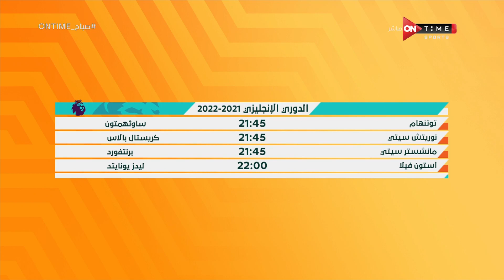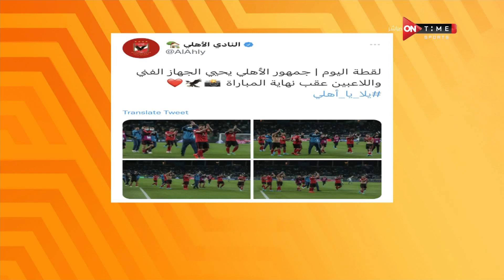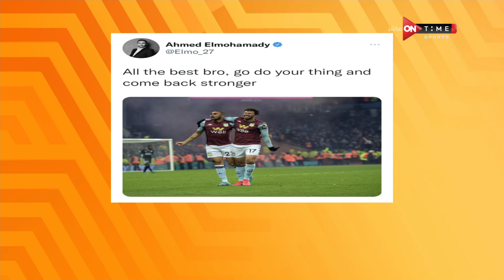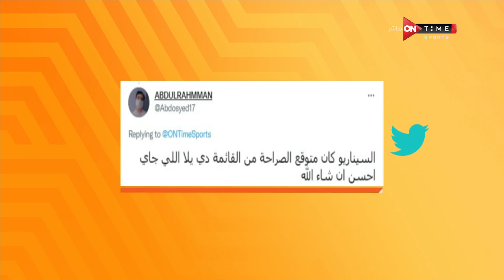صباح ONTime - حلقة الأربعاء 09/02/2022 مع محمد غانم وفرح على - الحلقة الكاملة